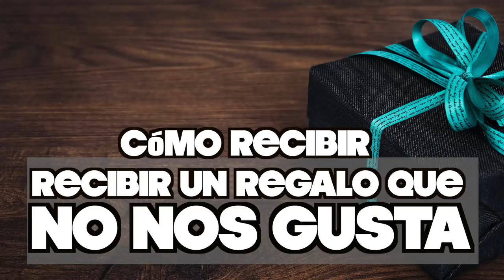REGALOS que NO NOS GUSTAN: 7 TIPS PARA COMPORTARTE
ES IMPORTANTE REACCIONAR BIEN CUANDO RECIBES UN REGALO, INCLUSO SI NO TE GUSTA. TE ACONSEJO CÓMO.

Visita nuestro sitio asociado de Amazon para productos de tu interés: